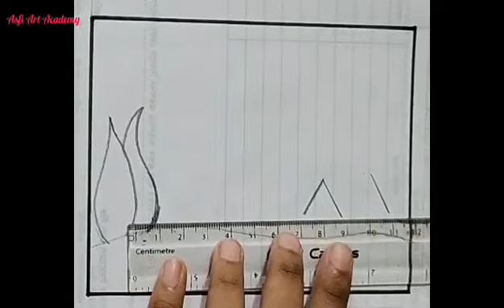How to draw a scenery (step by step) Asfi Art Academy.